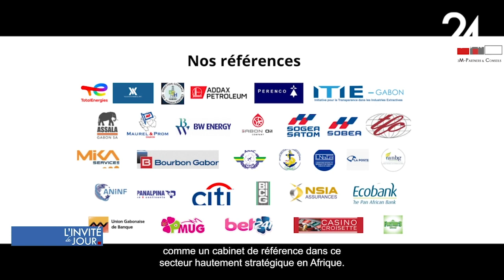L'INVITÉ DE GABON 24 - GACYEN MOUELY